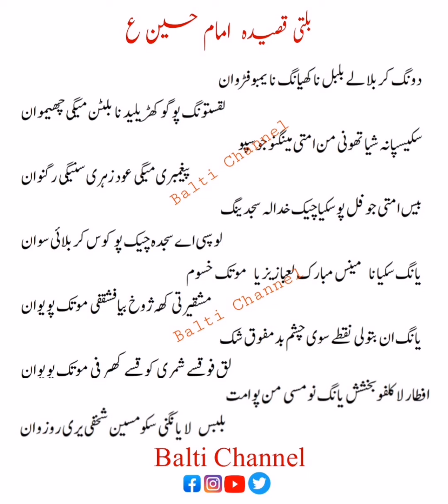Balti Qasida 2024 imam Hussain a.s with balti lyrics // Dong karbla ly bulbul //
Balti Qasida imam Hussain With lyrics